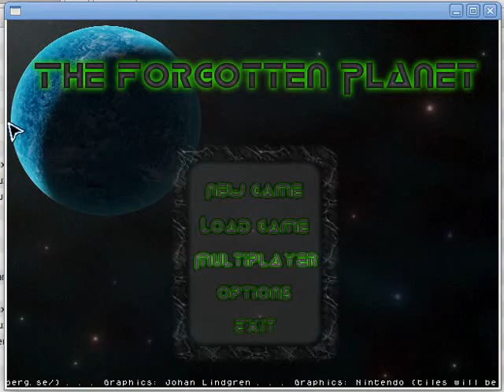The Forgotten Planet - AI: Suicide Floater